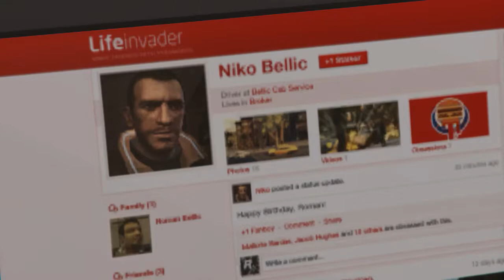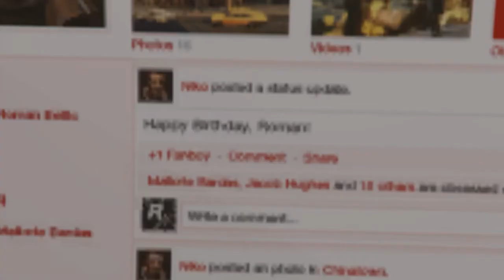Family Night*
With special guest... Niko Bellic.